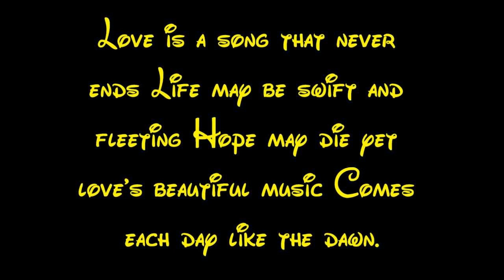Love Is A Song - Bambi - Piano